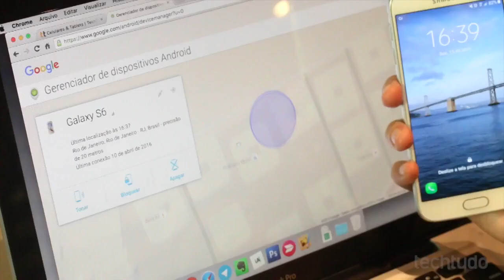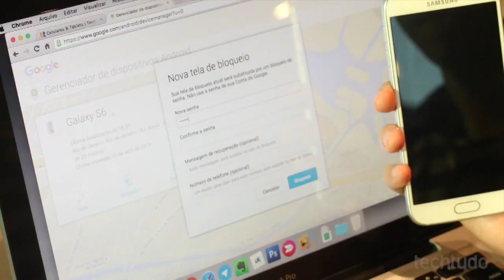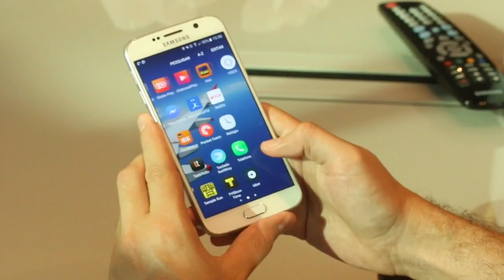Como rastrear um celular Android usando o serviço oficial do Google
É possível rastrear um celular Android que foi perdido ou roubado, usando o serviço Device Manager, recurso oficial do Google. A dica é útil para quem perdeu o celular em casa ou na rua, com opção de rastrear o Android pelo mapa, tocar o telefone no volume máximo, além de bloquear e limpar o smartphone perdido ou roubado.